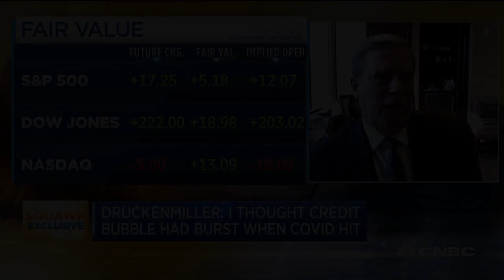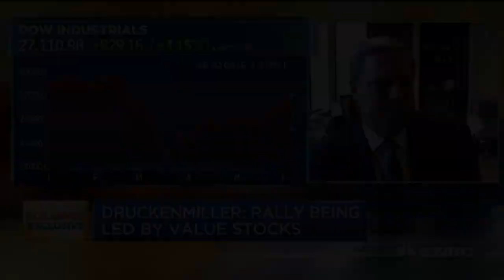Why legendary investor Stanley Druckenmiller now bearish on other growth stocks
Legendary investor Stanley Druckenmiller said tech giants Amazon and Microsoft are still among his biggest holdings, but noted he is quite bearish on growth stocks as a group while expectations of the economy reopening boost value stocks.

Longtime hedge fund manager Stanley Druckenmiller told CNBC on Monday the market’s strong performance over the last three weeks has “humbled” him and that he underestimated the power of the Federal Reserve.

“I had long-term concerns for the last few years that because of easy money, too much debt was being built up in the corporate sector,” Druckenmiller said on “Squawk Box.” “When Covid hit, I was pretty much of the view that there was a good chance that the credit bubble had finally burst and the unwinding of that leverage would take years.”

That concern prevented the investor from capitalizing on the market’s robust rebound since the March 23 low: Druckenmiller said he has returned just 3% during the market’s 40% rally since the S&P 500′s springtime bottom.

“Well I’ve been humbled many times in my career, and I’m sure I’ll be many times in the future. And the last three weeks certainly fits that category,” he said.

“I had long-term concerns for the last few years that because of easy money, too much debt was being built up in the corporate sector,” Druckenmiller, the chairman and CEO of the Duquesne Family Office, added on Monday.

He said worries over the corporate debt bubble was what led him to tell the Economic Club of New York in mid-May that the stock market was overvalued.

“The risk-reward for equity is maybe as bad as I’ve seen it in my career,” Druckemiller said on May 12. “The wild card here is the Fed can always step up their (asset) purchases.”

The S&P 500 is up more than 11% since his comments in May, while the Nasdaq Composite became the first of the three major indexes to climb back to an all-time high last week.

But Druckenmiller said his thinking had changed meaningfully since his speech to the economic club.

“I would say since that time, a couple things have happened technically. I would also say I underestimated how many red lines, and how far, the Fed would go,” he said.

That Fed stimulus, combined with investor excitement about the gradual reopening of U.S. business, is leading to broad outperformance among those stocks hit the hardest in March, he said. He added that the technical momentum the market has right now, what he called “breadth thrust,” could carry equities even higher.

“What is clearly happening is the excitement of reopening is allowing a lot of these companies that have been casualties of Covid to come back and come back in force. With a combination of the Fed money and, in particular, a vaccine where the news has been very, very good,” Druckenmiller said.

Druckenmiller led Soros Fund Management in the early 1990s and orchestrated a series of trades that capitalized off the British pound sinking and yielded a profit of about $1 billion. His performance while running Duquense Capital, his now-closed hedge, returned an average of 30% annually to investors.

CNBC TV